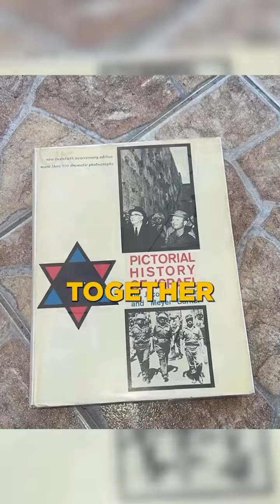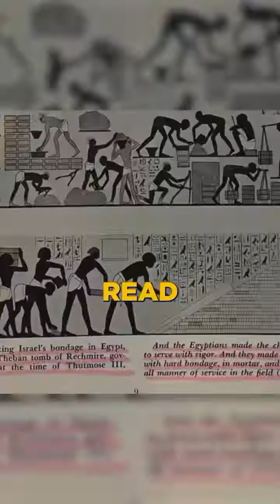Pictorial history of Israel: E-book available for download, link in description 👇🏾👇🏾